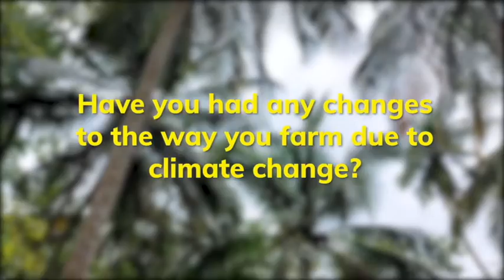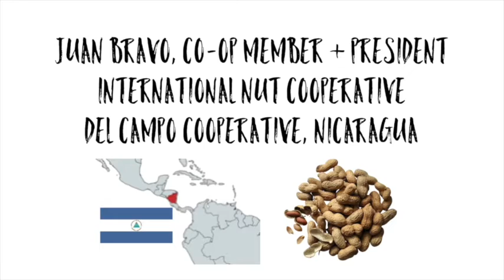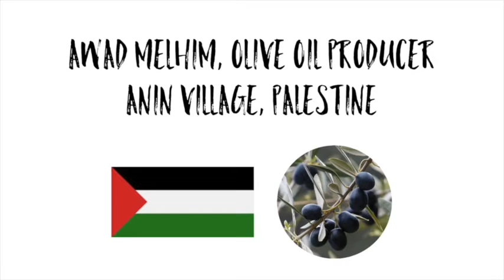Farmers on the Frontline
A recording of Fairtrade Fortnight webinar featuring JTS, Cafe Direct, Divine, Liberation, Shared Interest, Traidcraft and Zaytoun.